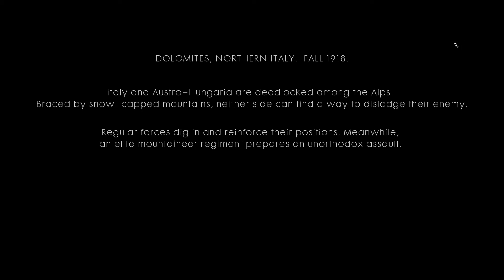Battlefield 1 Philippines| Campaign # 6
Ang bigat ng armor ko mga kababayan.